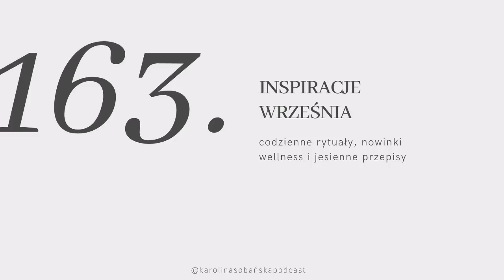#163: inspiracje września, czyli codzienne rytuały, nowinki wellness i jesienne przepisy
↓ rozwiń po więcej informacji ↓

Mamy już oficjalnie jesień, więc cały dzisiejszy odcinek będzie o troszczeniu się o siebie poprzez pyszne jedzenie i codzienne rytuały. Będzie sporo pomysłów na rozgrzewające posiłki, kilka praktyk selfcare i jak zawsze odrobina sztuki.

Jako, że październik jest miesiącem świadomości raka piersi, fundacją którą zdecydowałam się wesprzeć jest Fundacja Małgosi Braunek Bądź. Jej nadrzędnym celem jest reforma medycyny onkologicznej w Polsce, począwszy od profilaktyki, poprzez zintegrowane metody leczenia, po rekonwalescencję i zapobieganie nawrotom choroby. Dorzucacie swoją cegiełkę robiąc zakupy w moim sklepie online.

Inspiracje września:

Congee
Kompot

darmowa dostawa na z kodem karo2021 tylko do 15/10

Płukanie ust olejem
Kąpiel w soli Epsom
Workout na zmęczenie

Miłego oglądania!

Karolina